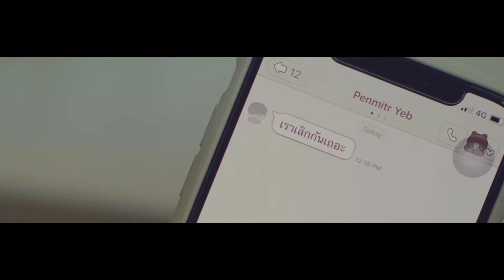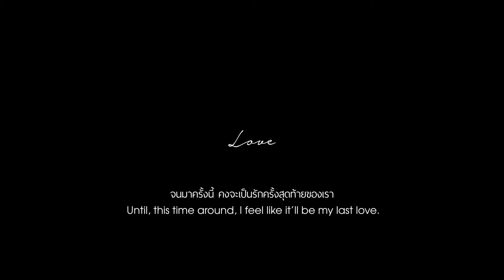Sarun Care - Last Love (Official Short Film)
SARUN CARE : LOVE & CARE

Brand : Sarun Care
Period : 9:32 Mins
Production : there is…productions